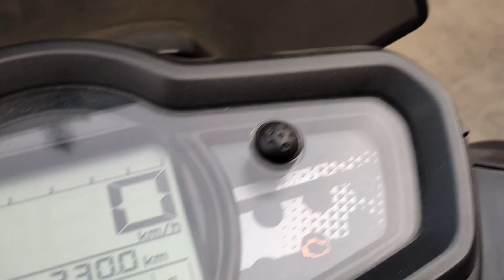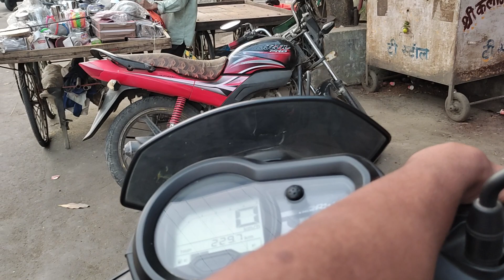Yeh Gaadi ka Chakkar Babu Bhaiya ! | Senpai updates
The gaadi dint take us to the resort but the day was well spent none the less
Go watch it RN !

Title : Yeh gaadi ka chakkar Babu Bhaiya ! | Senpai updates